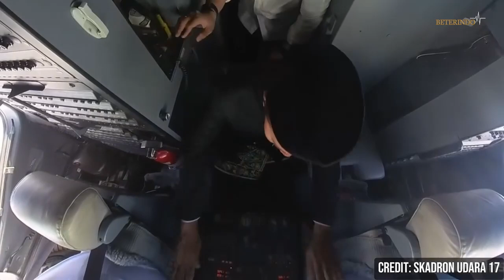PERSEMBAHAN SKADRON 14 SAAT MENGAWAL KEPULANGAN PRESIDEN RI ke 7 JOKOWI DAN IBU IRIANA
Persembahan dari Skadron Udara 14 kepada Presiden ke-7 Republik Indonesia, Bapak Joko Widodo (jokowi) dan Ibu Iriana. Terima kasih atas segala karya Bapak dan Ibu. Semoga sehat dan bahagia selalu.